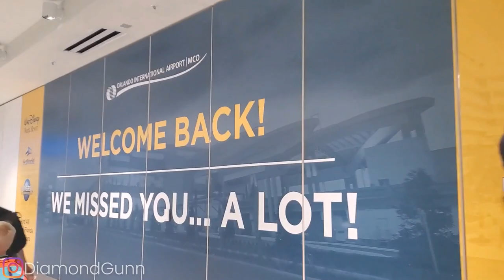I Flew Back to America From England for This... | Americans Living in the UK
♡US Vlog♡ I love living in England but there is something I really miss in America! Watch to see why I left the United Kingdom to visit the States in less than a year.

Can you guess the other reason why I left England and went back to America?

♡ ABOUT ME ♡
♡I am an American kindergarten teacher that moved to England
♡I decided to leave America during a pandemic
♡I create helpful math video for families, teachers, and children
♡I share segments of my life in England through vlogs

 ♡♡♡♡♡♡ BUSINESS INFO. ♡♡♡♡♡♡